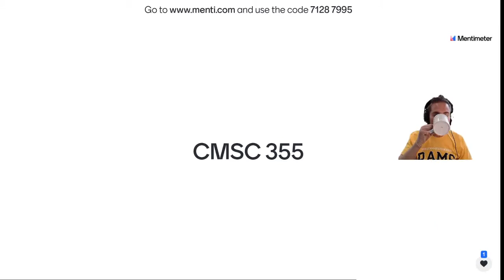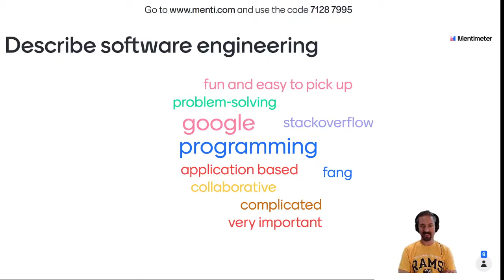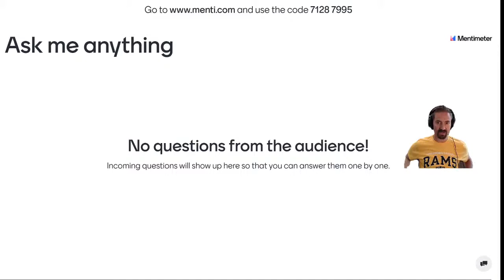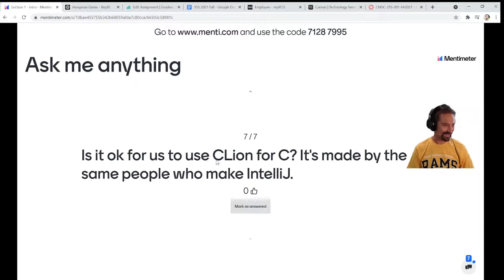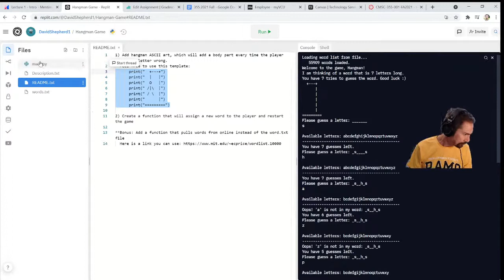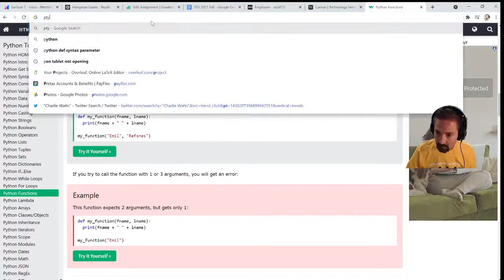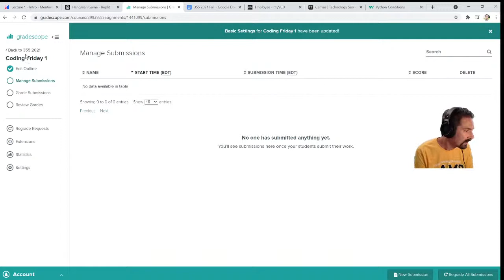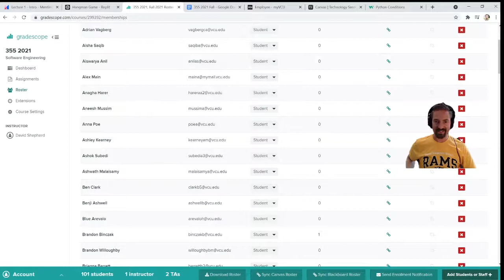CMSC 355 - Day 2